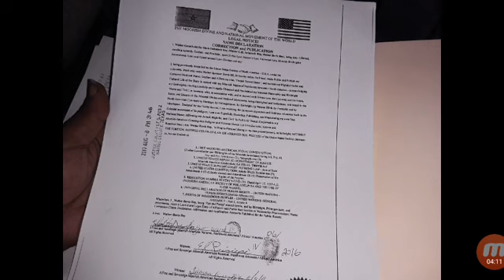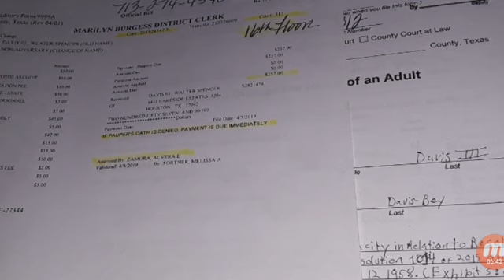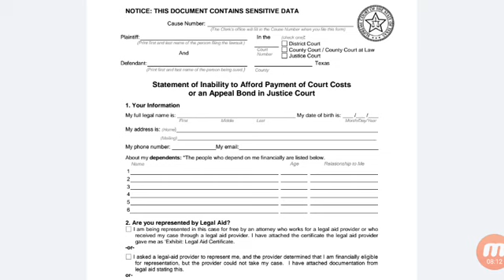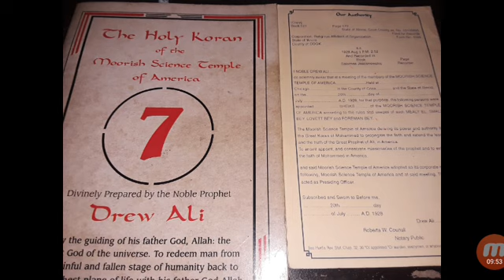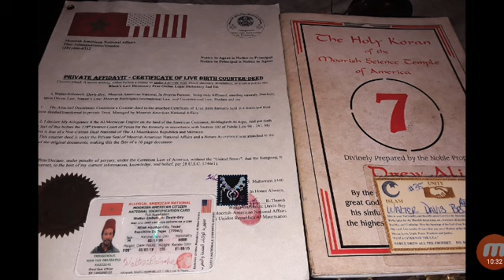How 2 proclaim your Nationality for Free!! Public and Private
File stamped and official